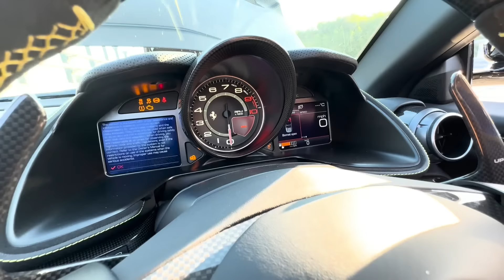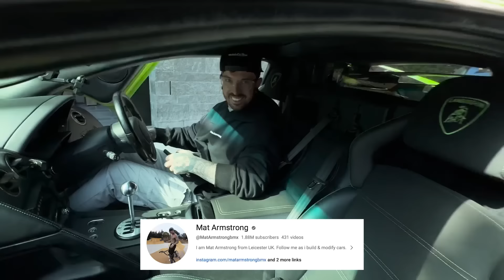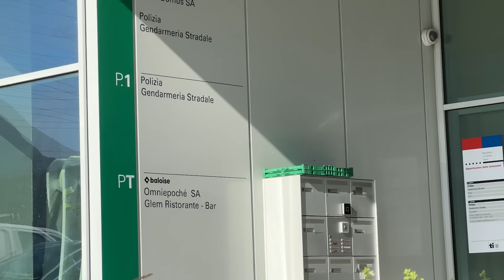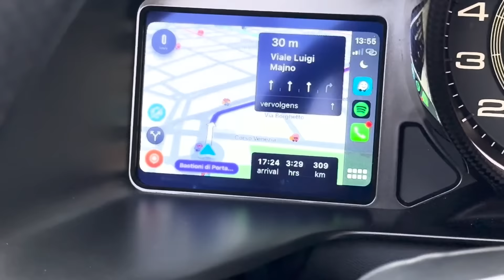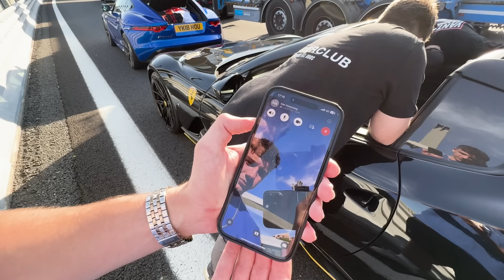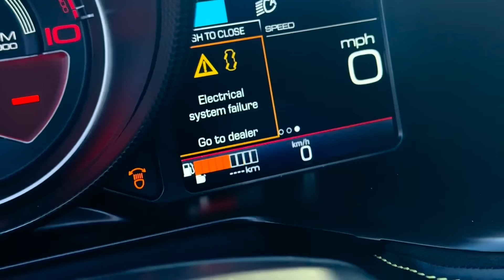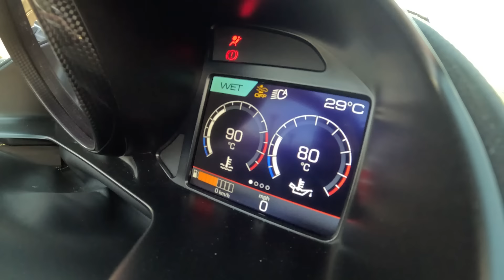I BOUGHT A BRAND NEW Ferrari 812GTS And It BROKE DOWN!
My BRAND NEW Ferrari 812GTS came into a spot of bother on this recent road trip with Mat Armstrong... Let's just say the police were the least of my worries... I am now BROKEN DOWN and STRANDED in the middle of nowhere 😂

Mat: @MatArmstrongbmx
Chris: @Chris_Slix